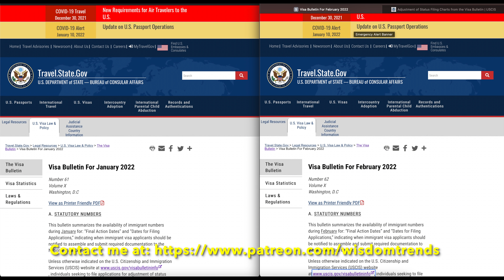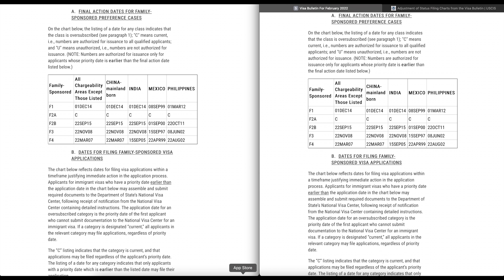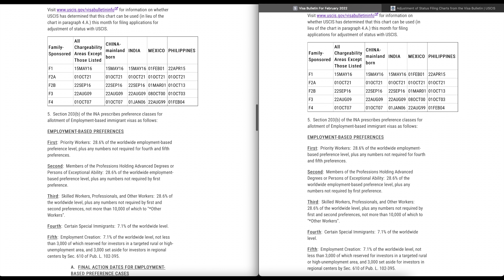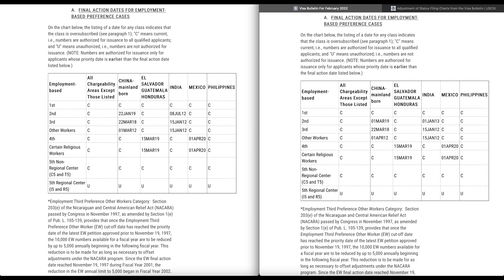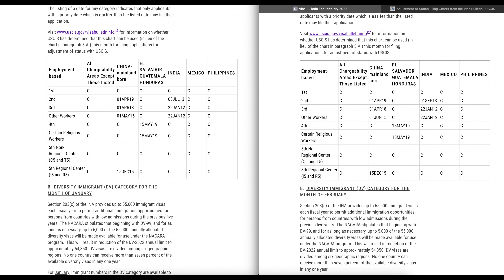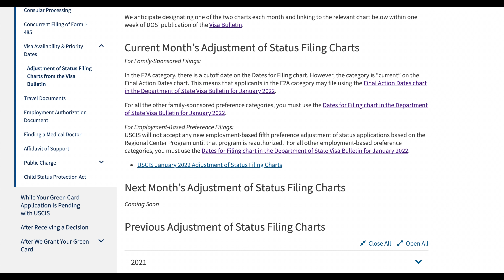February 2022 Visa Bulletin - EB2 India further *Good News*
Do Visit my merchandize store to buy a cool T-shirt or a coffee cup